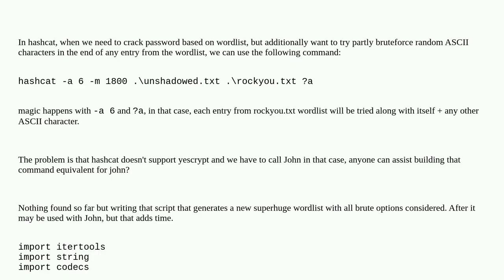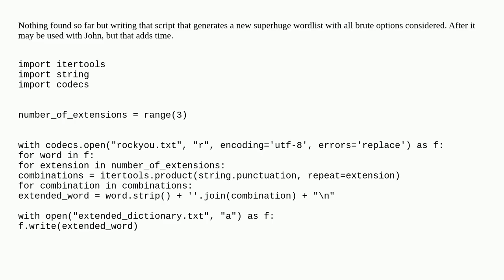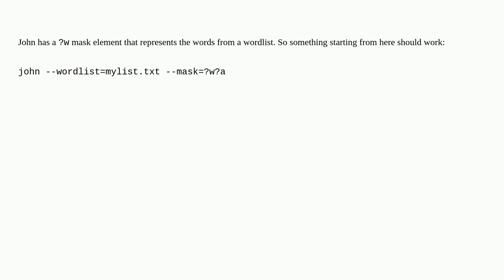Security: john the ripper tool - how to combine wordlist with incremental modes?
john the ripper tool - how to combine wordlist with incremental modes?

A special thanks goes out to the community

  hashcat hash password-cracking john-the-ripper